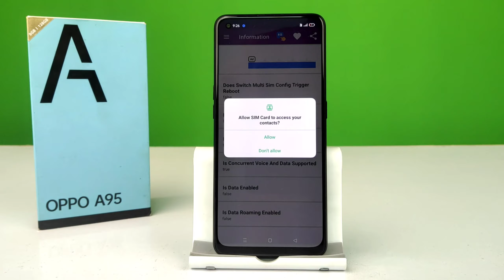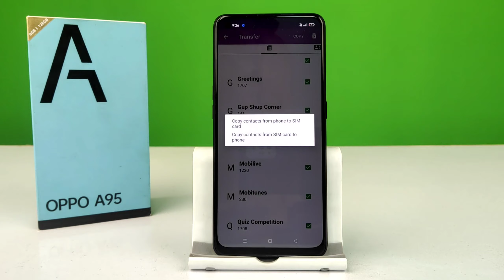Oppo A95 | How To Import Export Contacts Number Oppo A95 Step By Step